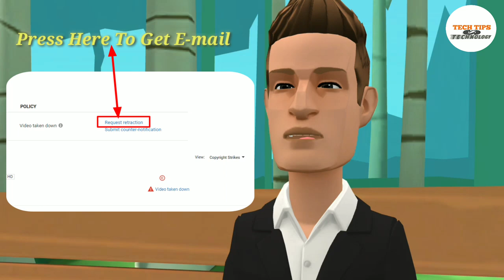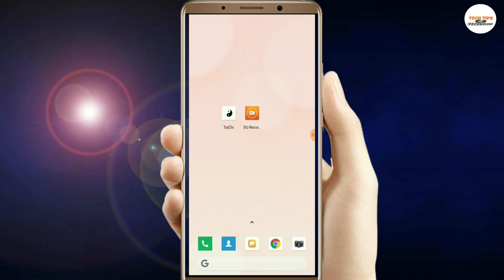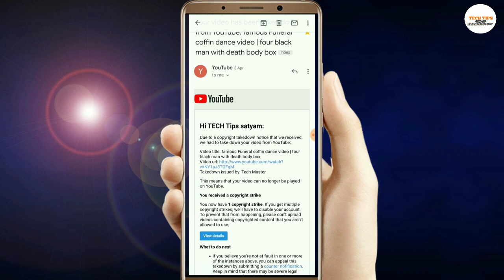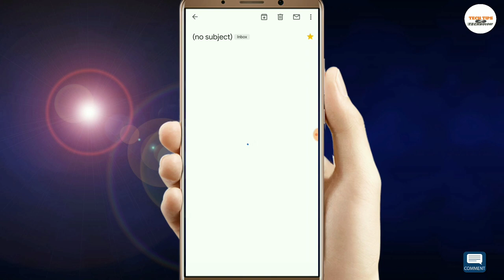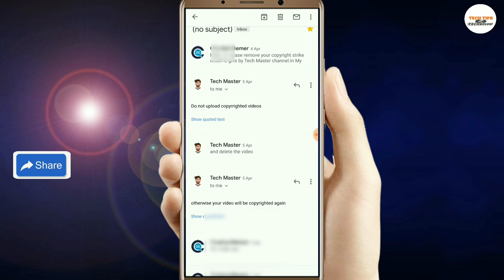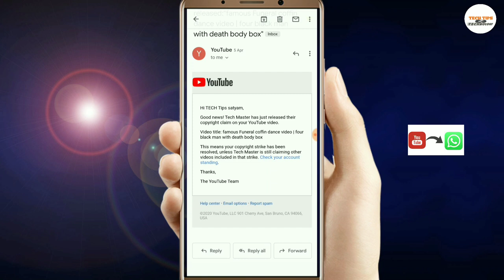how to remove copyright strike in 2020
Hello dosto swagat hai apka apne channel mai  Jiska name hai  "Techy Satyam " channel Guys aaj hum log Iss  Video Mai Yai Janai Gai KI Copyright Strike Kaisai Remove Kara WOA BHI Easly Toh Video End Tak Dekhai ..